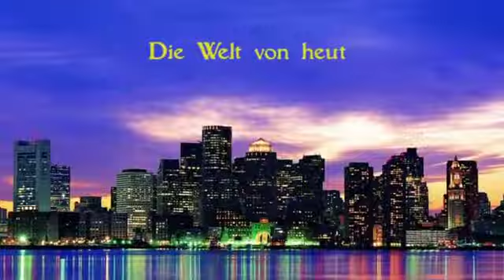Die Welt von heut SD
Fotovideo zum Titel "Die Welt von heut"